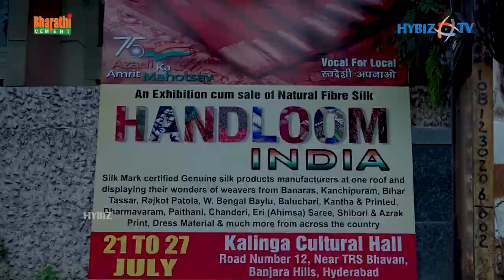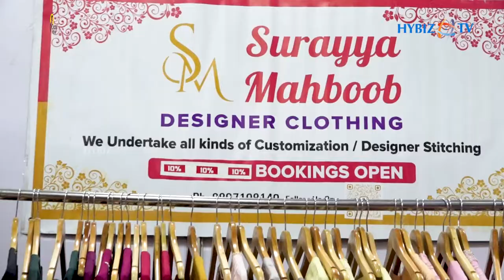Hyderabad Mayor Gadwal Vijayalakshmi Inaugurates Handloom India Expo at Kalinga Culture Trust